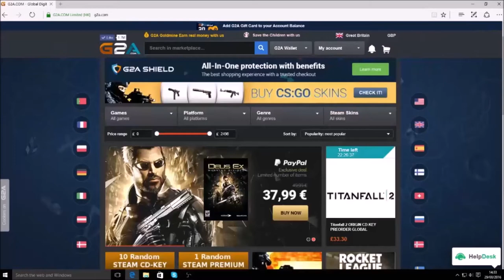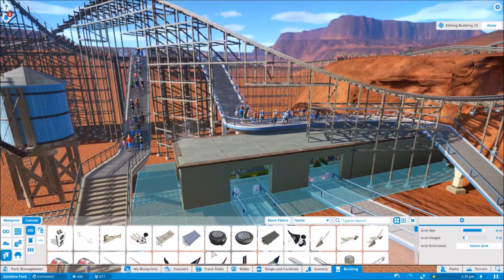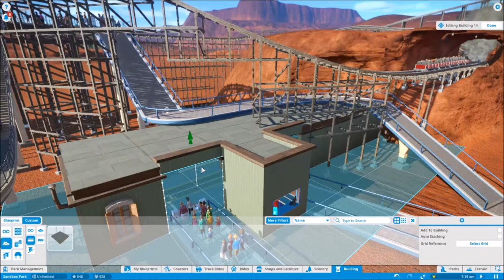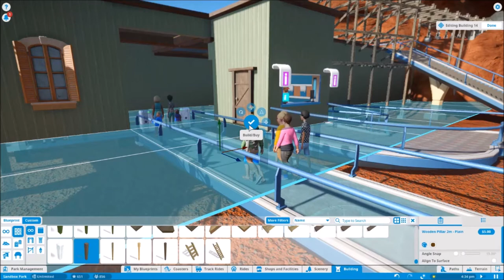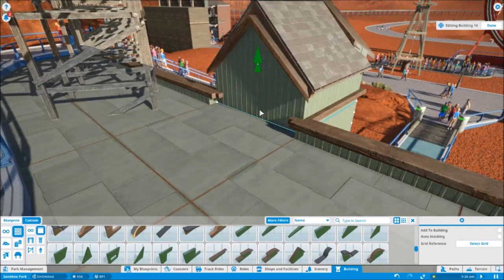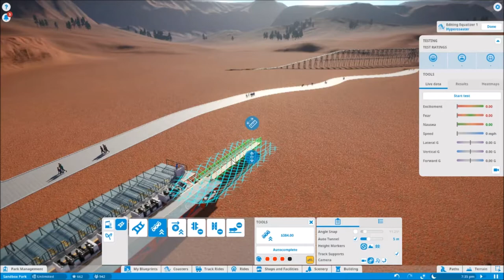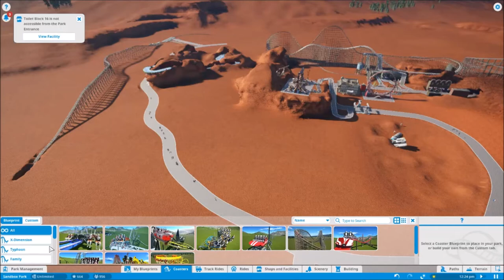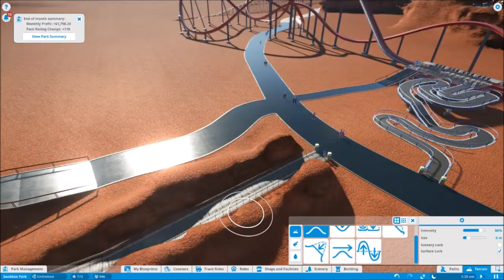Deadmanj1990 Plays: Planet Coaster Part 5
Lets Build the Train Station